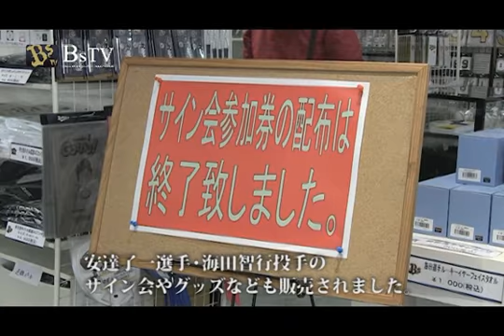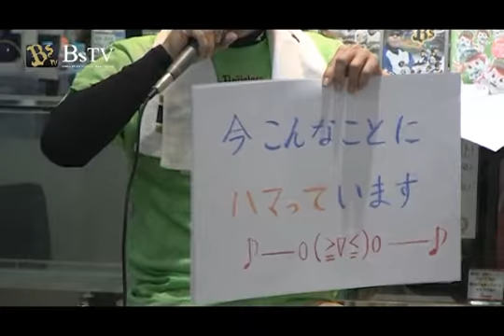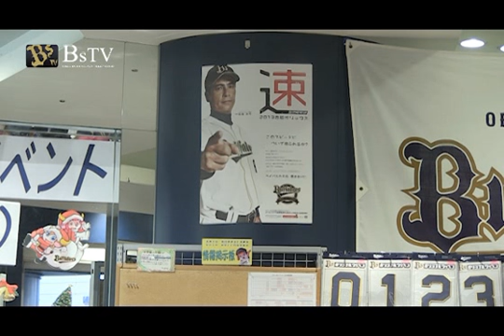海田投手・安達選手トークショー＆サイン会